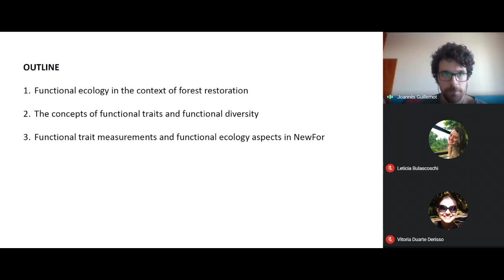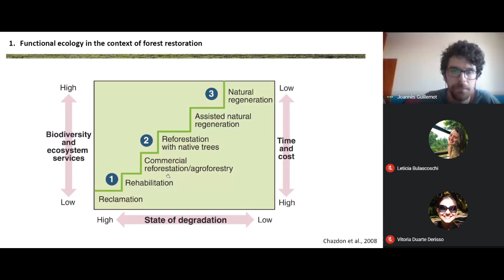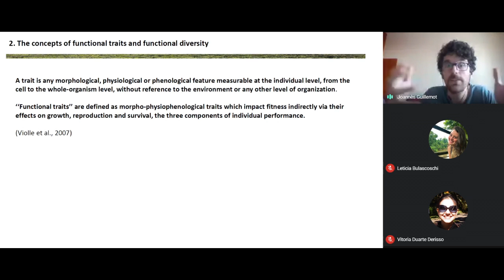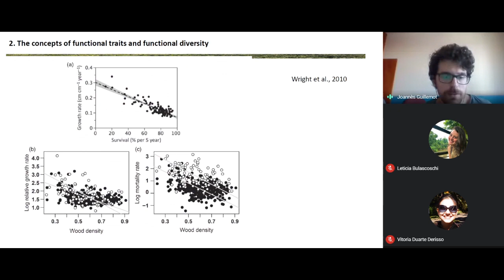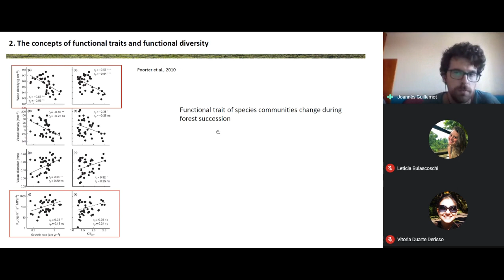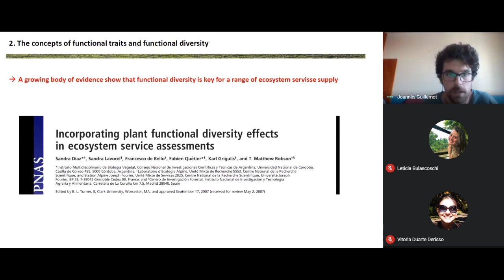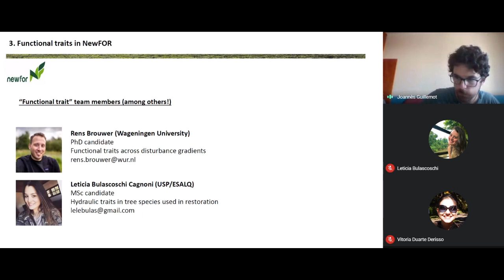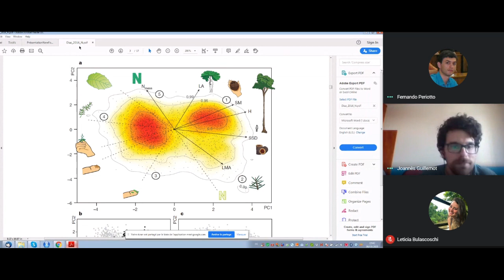Atributos funcionais e implicações na recuperação de funções ecossistêmicas - Joannès Guillemot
Joannès Guillemot é pesquisador do CIRAD (Centre de Coopération Internationale en Recherche Agronomique pour le Développement, France), professor visitante da ESALQ/USP e pesquisador associado ao projeto NewFor.